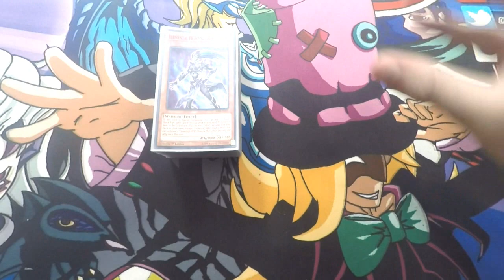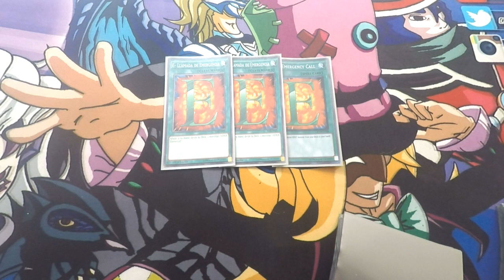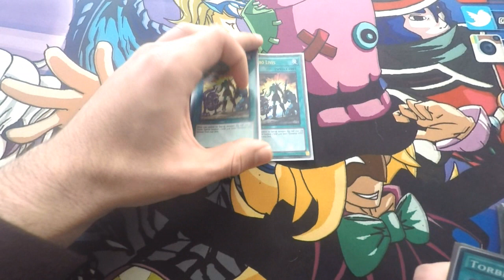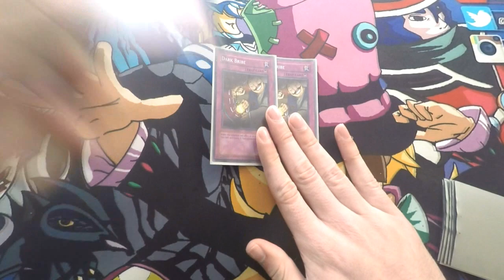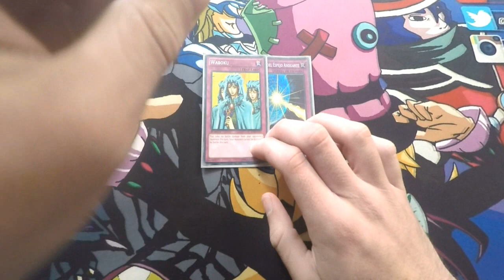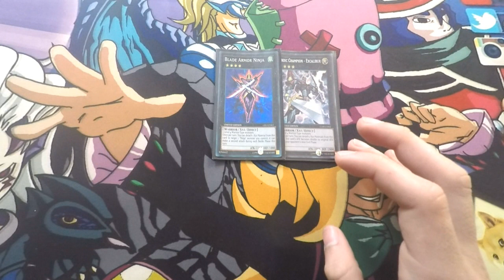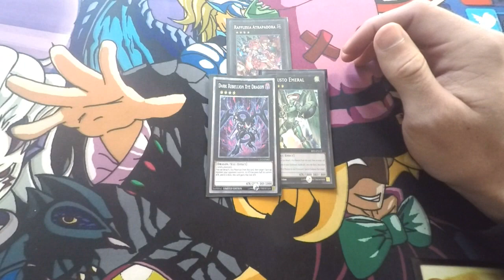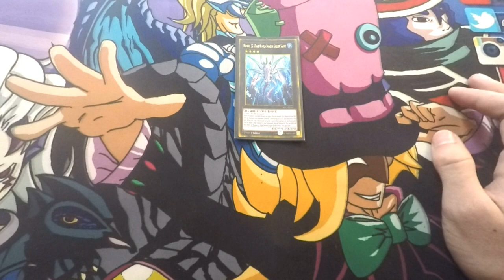Deck Profile - Hero Demise July - August 2016 (Latin YGO)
card of demise analisis,
card of demise deck,
card of demise,
card of demise ban,
card of demise burn,
card of demise bujin,
card of demise ban worthy,
card of demise chain burn,
card of demise exodia,
card of demise evilswarm,
card of demise felgrand,
card of demise fire fist,
card of demise gravekeeper,
card of demise georgia,
card of demise heroes,
card of demise infernity,
card of demise kozmo,
card of demise kaiba,
card of demise kozmo vs,
card of demise kozmo deck profile,
card of demise majespecter,
card of demise monarch,
card of demise nurse burn,
card of demise pull,
card of demise price,
card of demise qliphort,
card of demise ritual beast,
card of demise spellbook,
card of demise shaddoll,
card of demise satellar,
card of demise satellarknights,
card of demise yosenju,
card of demise yugioh
elemental hero deck,
elemental hero deck 2016,
elemental hero neos,
elemental hero core,
elemental hero neos deck,
elemental hero neos deck 2016,
elemental hero divine neos,
elemental hero stratos,
elemental hero deck 2016 ygopro,
masked hero deck 2016,
masked hero deck,
masked hero 2016,
masked heroes vexento,
masked hero deck june 2016,
masked hero vs,
masked hero otk,
masked hero deck profile,
masked hero deck july 2016,
masked hero june 2016,
masked hero,
masked hero july 2016,
masked hero anime,
masked hero antimeta,
masked hero acid,
masked hero august 2015,
masked hero azneyes,
masked hero agosto 2015,
masked hero anki,
masked hero hingga akhir waktu